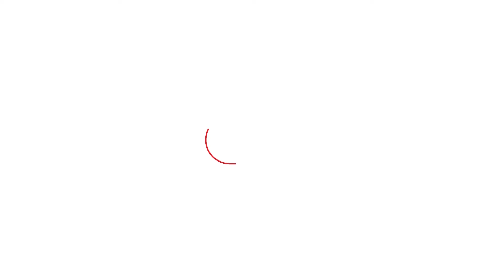मुख्यमंत्री बनते ही Saini ने किसानों को दिया तोहफा, 87 करोड़ 95 लाख मुआवजे की राशि किसानों को दिया!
मुख्यमंत्री बनते ही CM Saini ने किसानों को दिया तोहफा, 87 करोड़ 95 लाख मुआवजे की राशि किसानों को दिया!